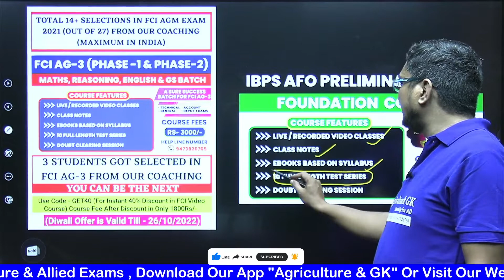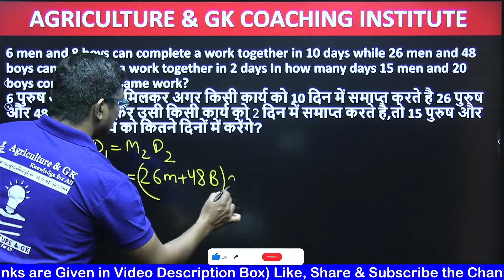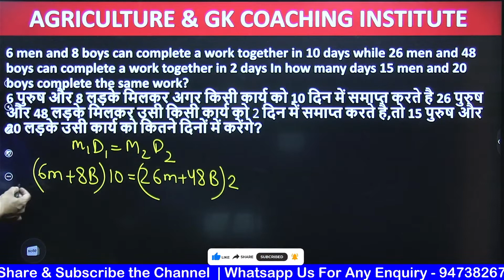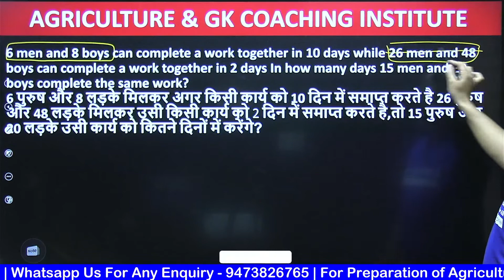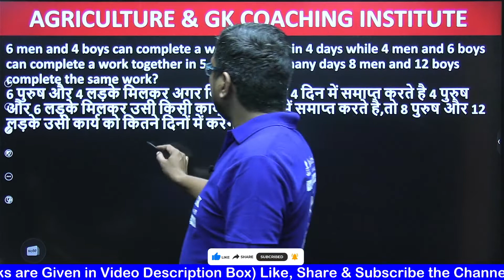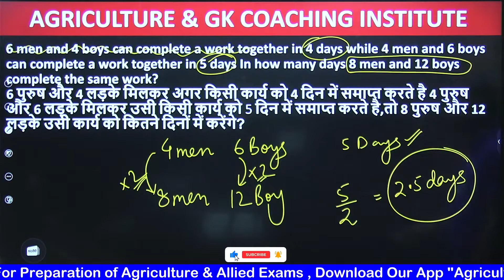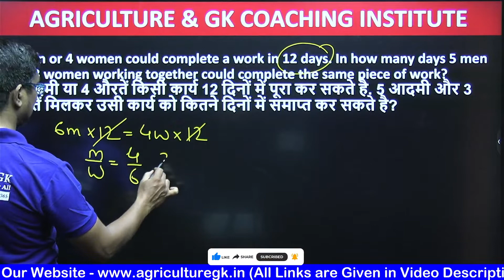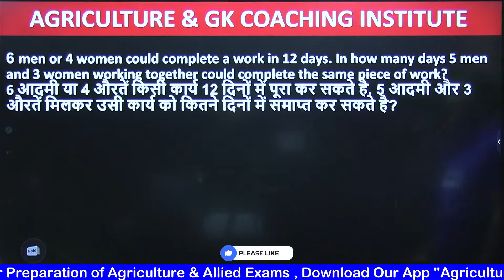Maths Tricks |Time & Work (समय एवं कार्य)|FCI, IBPS AFO, NABARD Exam Quantitative Aptitude Classes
Wait Is Over Our Sure Success Video Course Is Now Available For You.

A Online Course FCI Assistant Grade III- Technical / Account / General / Depot Exam (Phase -1 & Phase-2 - Maths, Reasoning, English & GS Video Course).

Course Features -

Live / Recorded Video Classes.

Classes Notes

Ebooks As Per Syllabus (Printable)

10 Full Length Test Series

Free Demo Available on App!!

This Video Course will be Completed in 90 Days.

Complete Video Course Available For FCI AG-3 Exam At Affordable Price On Our Platform 'Agriculture & GK'.

Follow Us~
Agriculture & GK On Instagram-
Agriculture & GK
Agriculture&GK
Agriculture GK
agriculturegk